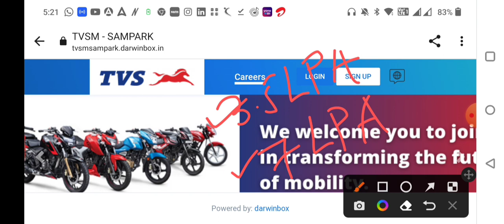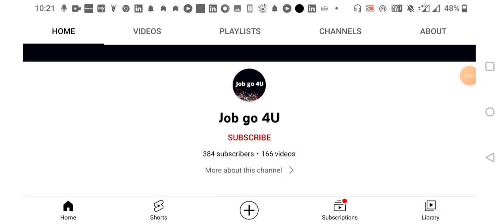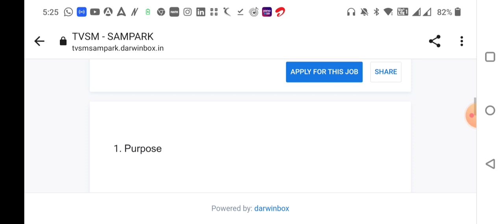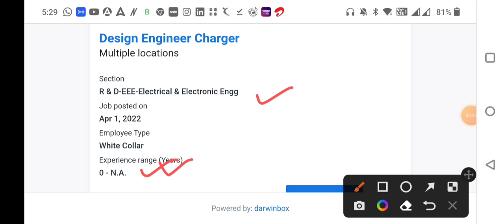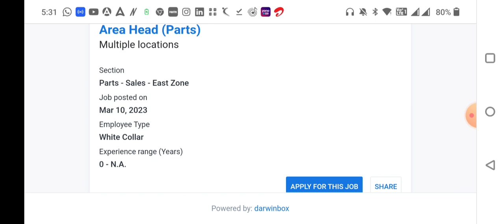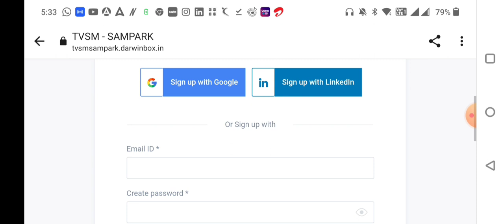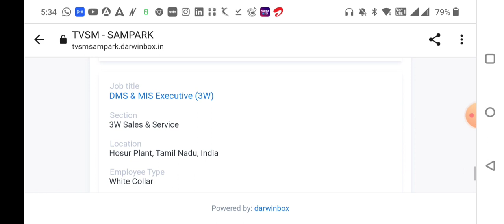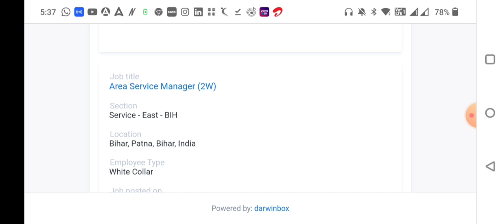TVS Motors Recruitment 2023 | Diploma/B.tech | Private Jobs | Freshers |Engineering Job 2023 Update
TVS Motors Recruitment 2023

𝐓𝐎𝐏𝐈𝐂 : TVS Motors Recruitment 2023

𝗗𝗘𝗦𝗖𝗥𝗜𝗣𝗧𝗜𝗢𝗡:
*Notification details
*Eligibility Criteria
*Educational Details

MKC INFRASTRUCTURE Job
Junior Engineer
Assistant Engineer
MNC Job
Online Interview
Mnc company job
ITI JOB
Latest jobs,
engineers jobs
Mining Jobs,
freelancing jobs,
NHAI Jobs,
Metro Jobs,
Power plant jobs,
oil and gas jobs,d
adani jobs,
IIT Jobs,
Ministry Jobs,
NPCC jobs,
Refinery Jobs,
ISRO jobs,
Railway jobs,
Adani jobs